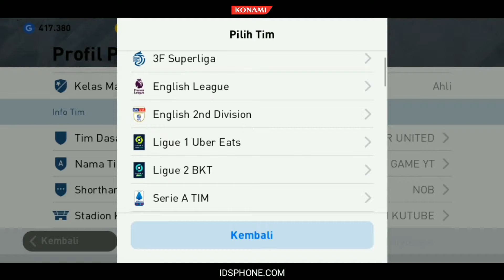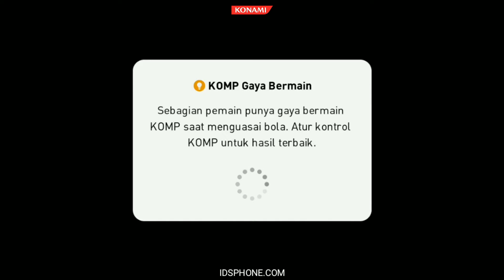PATCH TERBARU REAL MADRID v5.6.0 | BEST PATCH PES MOBILE 2022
PATCH REAL MADRID 2022 TERBARU BEST PATCH PES MOBILE 2022 | GAMPANG BANGET !!
PASANG PATCH PES 2O22 MOBILE TERBARU SIMPEL DAN SEMUA ORANG PASTI BISA .
OKE KALI INI GUA AKAN BERIKAN TUTORIAL CARA PASANG PATCH REAL MADRID 2022 TERBARU DI PES MOBILE 2022 TERBARU DENGAN SIMPEL DAN MUDAH DIPAHAMI UNTUK SEMUA HP ANDROID DAN PASTINYA BUAT PEMULA PASTI BISA .
SIMAK VIDEO CARA PEMASANGAN PATCHNYA HINGGA SELESAI.

⌬ What's New :
- Fix Blank Miniface
- Fix Inter Milan Kits, Fix Font For Liga Indonesia And More
- Add Kits : FCB Kits 2006/2007, Rb Leipzig, Third Kits Ajax
- New Referee Kits
- New Gk GLove
- Kits Update : Fcb Third, Timnas Indonesia, Ajax Third, Real Madrid, Real Madrid Third
- BG Player Remake
- Real Miniface
- Scoreboard Remake
- Update Kits Liga Indonesia
- New Scoreboard
- New Soundtrack
- New Mission List
- New Matching And More
- Support Screen 16 : 9 √√ 18 : 9 √√
- New Logo TV
- Support All Resolusi
- New Matching

Buat kalian yang suka baca bisa kunjungi juga blogspot saya.

pes mobile,pes mobile 2022,master league lucu,sepak bola lucu,carapasangpatchpes,carainstalpatchpes2022mobile,patchalinpes2022mobile,patchpeskeren,dandypurwadinata,pesindonesian,bangdull,caraestrakpatchpes,carainstalpatchpes,gamebolakeren,gamesepakbolakeren,idsphone,trizr patch,patch pes 2022,pes 2022 mobile,